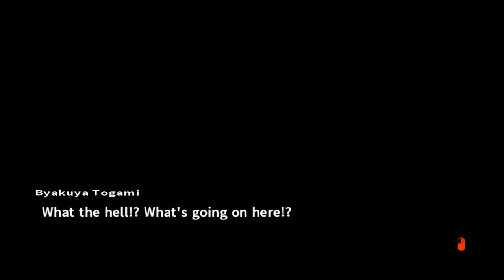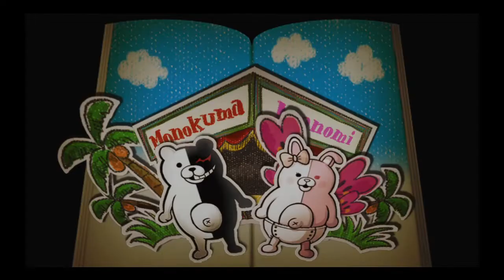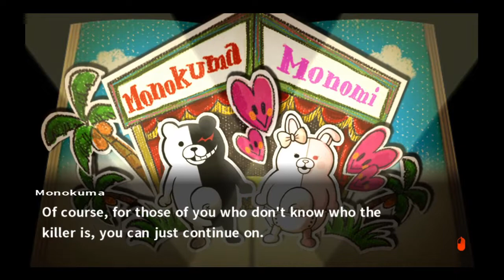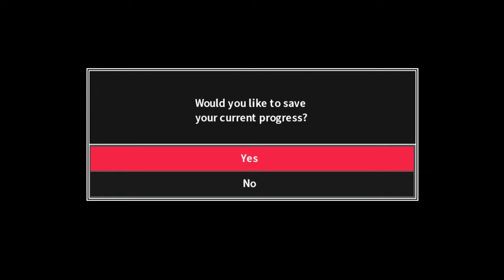Danganronpa 2: Goodbye Despair - The Crazy Train Has No Brakes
Episode 28.

It's not that Nagito gets to go full blown crazy, but the show definitely is still on and the clowns are bouncing from his head one after another with each weird statement and backtrack he does.

So yeah. We're pretty sure we know now what he really did, but we sorta need to prove it to others as well.

Thankfully nothing majorly new in this one in regards of game mechanics, so the goofing up is at its minimum here.